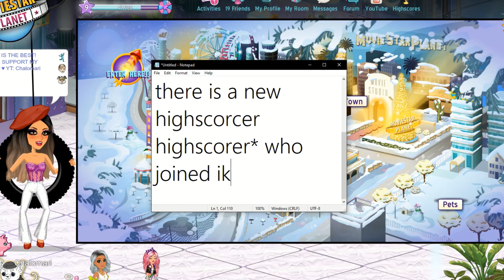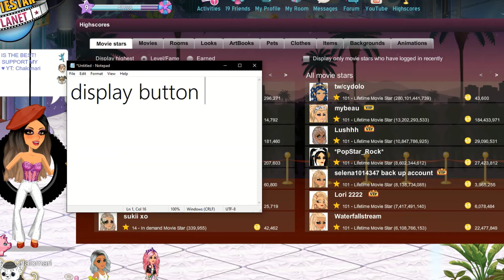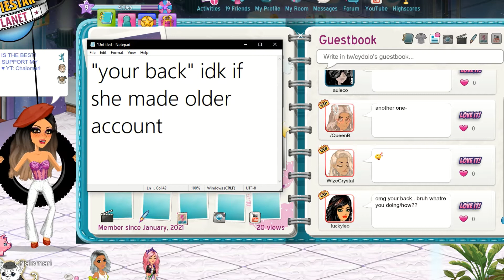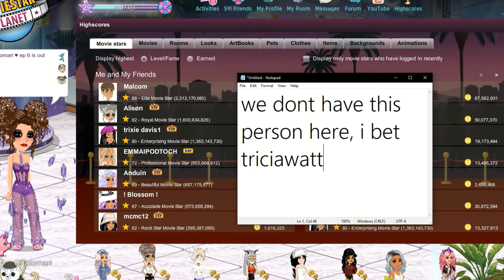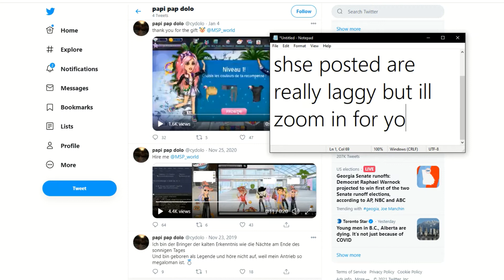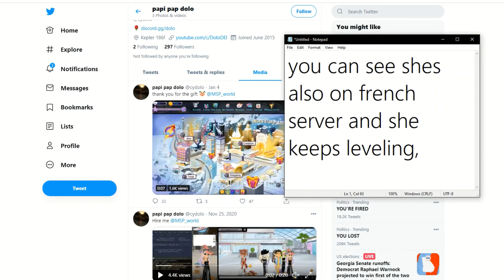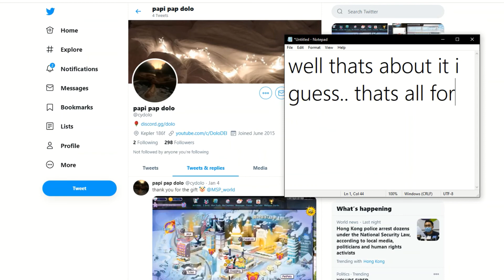New hacking highscorer!